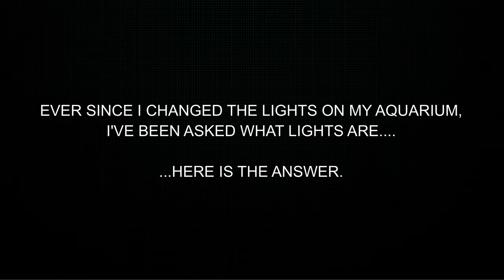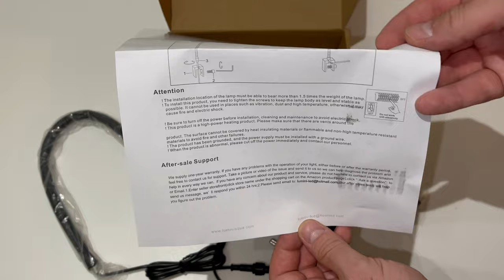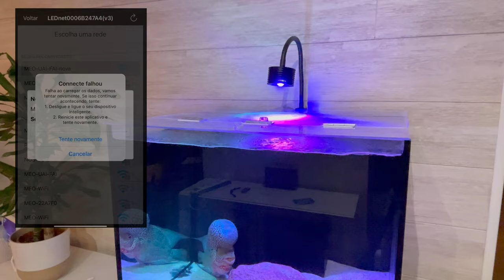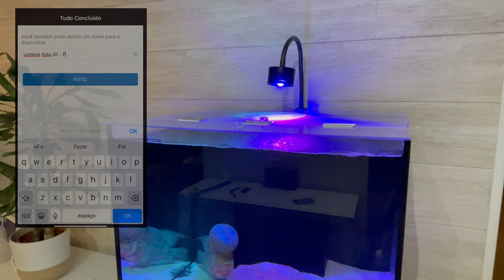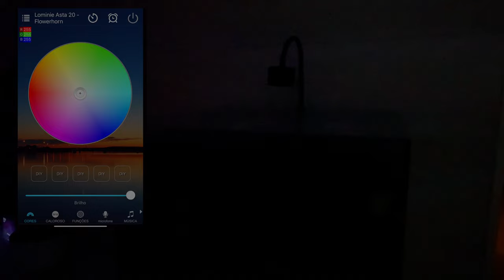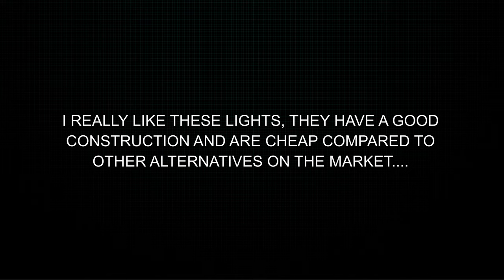Spotlight for your Aquarium - LOMINIE Asta 20 | PSKaqua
📖 - Video Description:
If you are looking for quality lighting for your aquarium, you can't miss this video!

In this video, I bring you a complete review of the LOMINIE Asta 20 spotlight, a spotlight that does an excellent job of making spot lights even at low intensities.

You can find these lights on Lominie's amazon store.
Let them know you're going from me. 😜

🛍️ - Shopping:
- Lomonie Asta 20
- Wifi controller

🧭 - Chapters:
00:00 - intro
00:14 - beginning of the video
04:47 - wi-fi controller
07:02 - magic home app
11:42 - explanation
12:07 - final

- dream again instrumental by ballonplanet - Artlist
- sunlapse instrumental by Rex Banner - Artlist
- high hopes instrumental by ballonplanet - Artlist
- one step closer by ballonplanet - Artlist

💻 - Edited with:
- LumaFusion